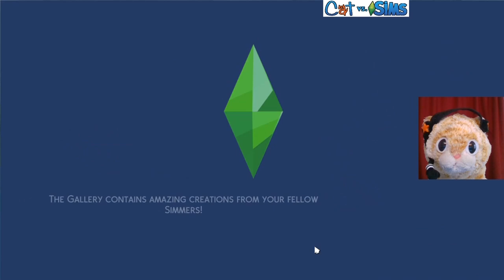DIS IS GROUND CONTROL TO MY GRILLED CHEESE 😺🔶👪 | Let's Play Loki's Story | Sims 4 Gameplay S1E35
Loki decides to learn about human behavior by playing a human simulator, because why not? Maybe you'll get tips for n00bs if you watch long enough.

GET SOCIAL

CREDITS